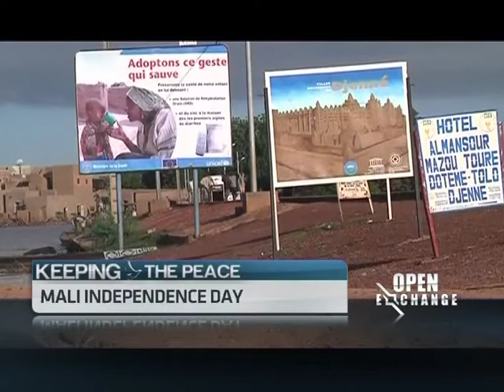Mali Independence Day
ABN caught up with Salif Abdoulaye Cissoko, CEO, National cotton company and Alhousseini Abba Maiga, Consultant, to discuss the gold and cotton industries in Mali.